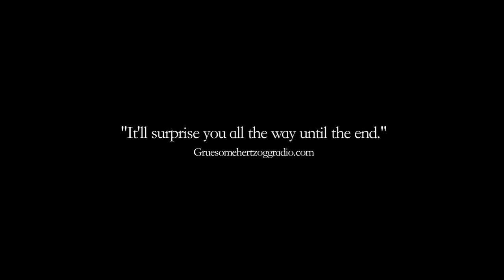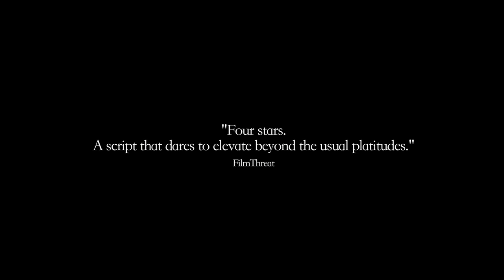Backwater Trailer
Cass and Mark venture out into a secluded area of the country for a long weekend and begin to think someone might be stalking them.